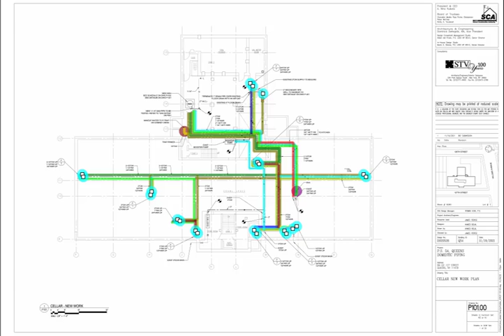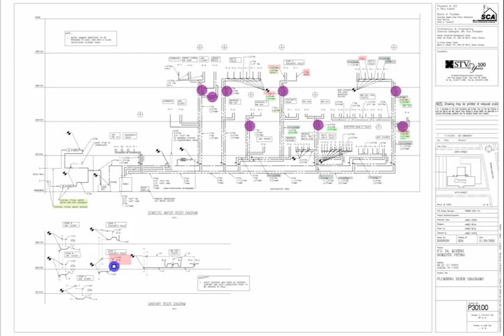PS 54 (Queens) - Domestic Piping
Authority: NYCSCA
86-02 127 Street, Richmond Hill,